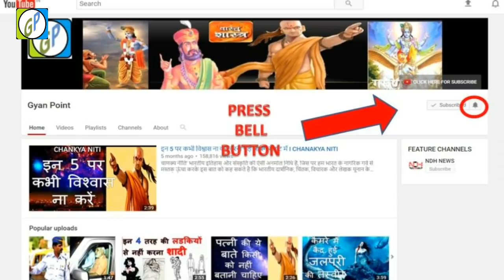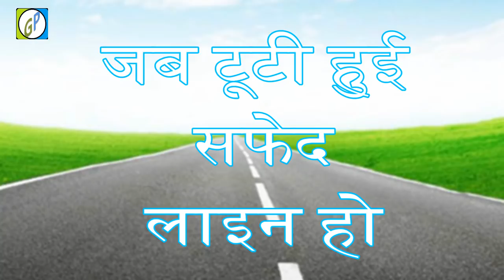क्या जानते है ? ROAD पर क्यों होती ये लाइने // Do you know Why this line on the road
X X
Mic I Use
Cheap collar Lapel mic Nikon
Cheap 32GB MEMORY CARD
X X